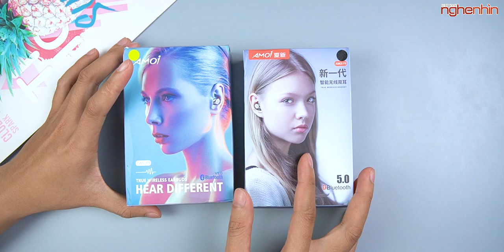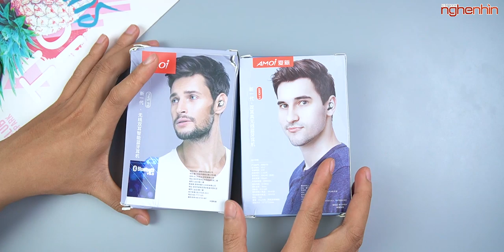Tai nghe True Wireless kiêm sạc dự phòng mà giá chỉ khoảng 300k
Đây là mẫu tai nghe True Wire les mà mình cảm thấy cực ngon trong tầm giá, khoảng 300k mà có chất âm ổn, build gọn, có thể dùng làm sạc dự phòng ... anh em thấy nó sao?